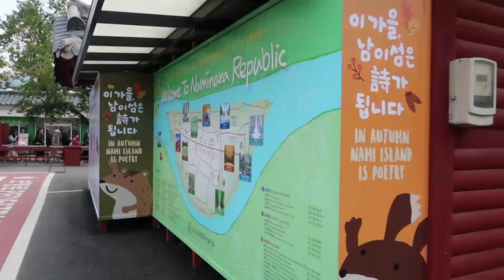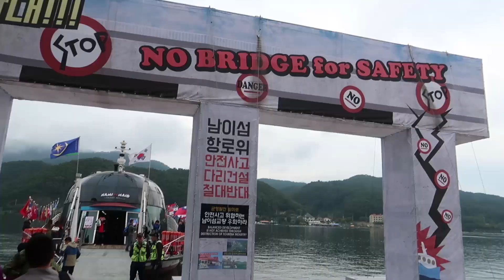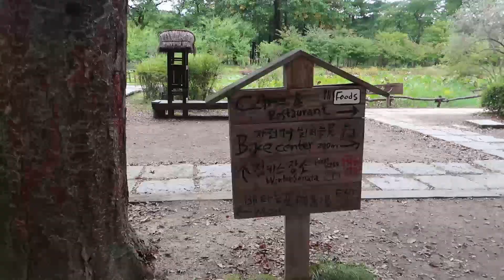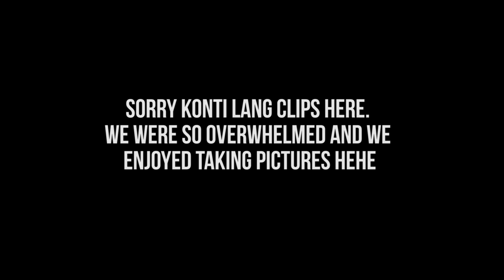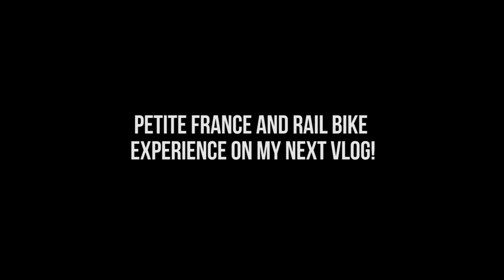KOREA DAY 4 PART 1: TARA SA NAMI ISLAND!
KOREA DAY 4 PART 1: TARA SA NAMI ISLAND! - KOREA TRAVEL GUIDE

FREE Bonus Candy on your first box: Include my channel name to your order notes

LET'S BE FRIENDS 🌻 I don't bite!